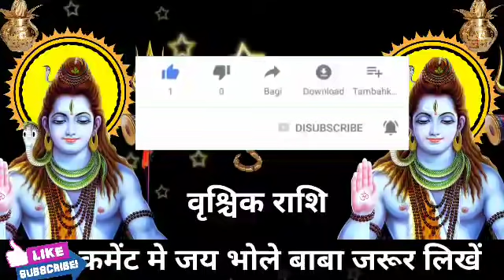वृश्चिक राशि वालों हो जाओ तैयार अगले 2 दिनों में जो होगा सह नहीं पाओगे।VrishchikRashi